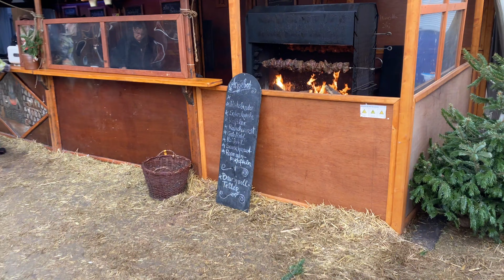Magdeburg Weihnachten 2019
Der Magdeburger Weihnachtsmarkt findet jedes Jahr in der sachsen-anhaltischen Landeshauptstadt Magdeburg auf dem Alten Markt vor der Kulisse des Alten Rathauses, der Johanniskirche und des Magdeburger Reiters statt.